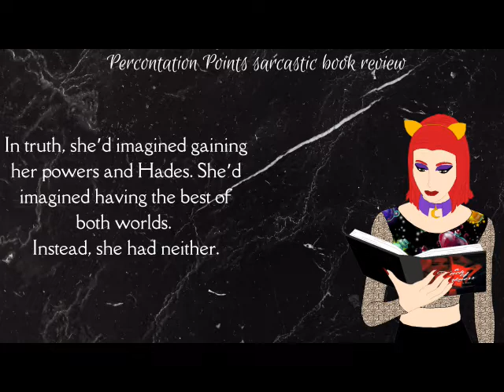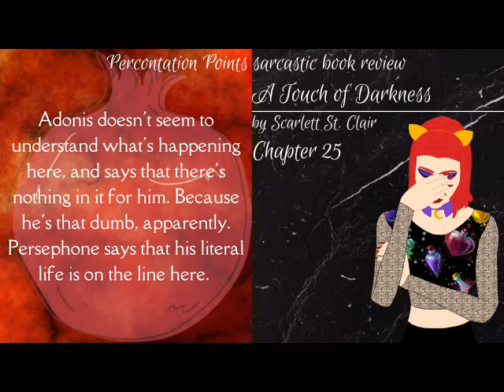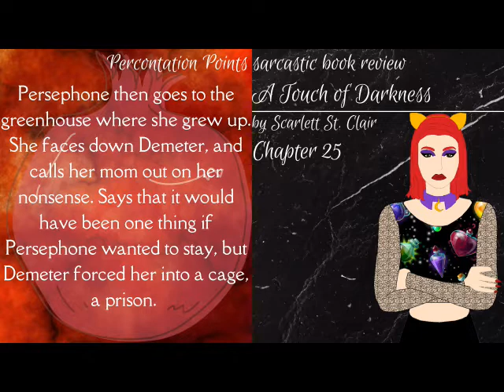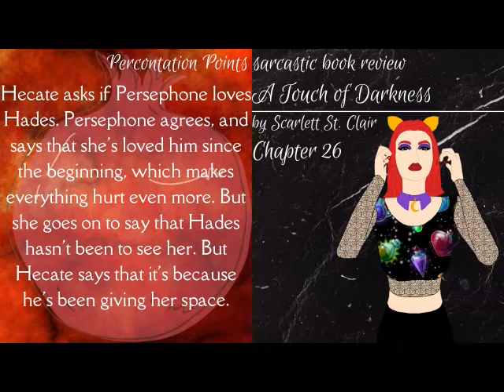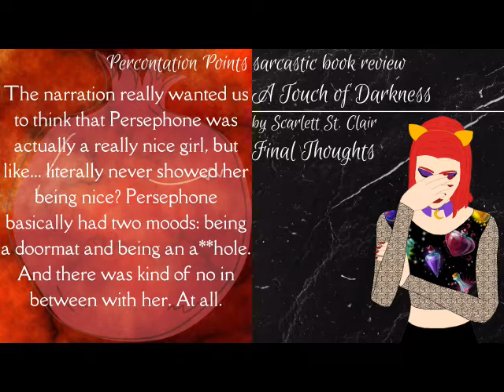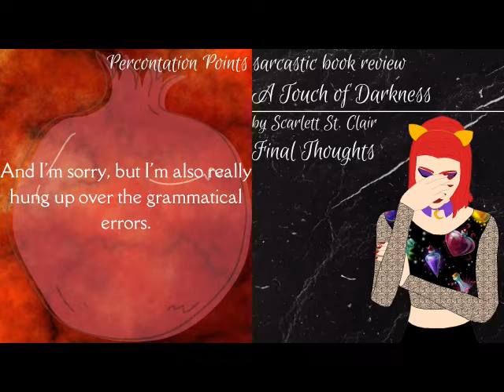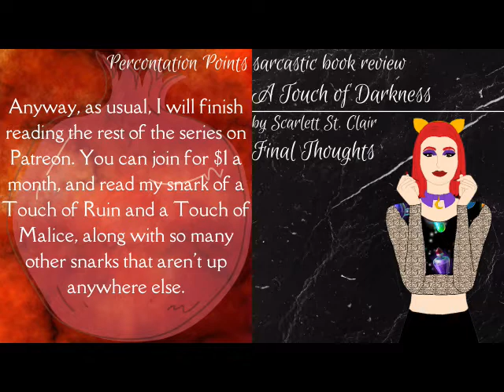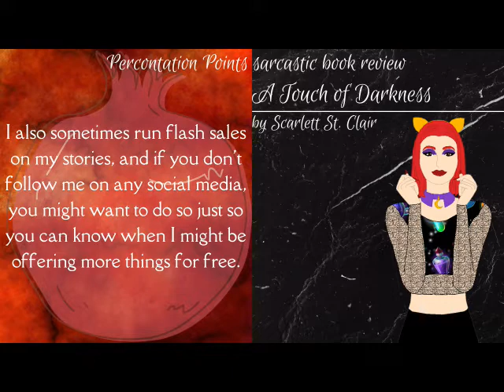Book Snark: A Touch of Darkness, chapters 25 & 26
Sarcastic book commentary of A Touch of Darkness by Scarlet St. Clair. Now with built-in subtitles for the hard-of-hearing community, those who don't speak English well, or those who just have problems with comprehension!